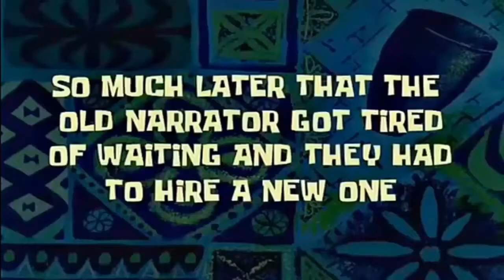Escapar en Canoa NO es Fácil || RDR2 || #80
🎮MODO HISTORIA 🎮

CharlesSmith y el jefe de los Indios Lluvia que Cae piden a Arthur ayuda para liberar a Águila que Vuela de un fuerte militar. Digamos que las cosas se salen de control con una canoa.

¿Ya te uniste a nuestra comunidad latina de gamers?

¡Hola! Desde que tuve una consola en mis manos soñé con el día de tener mi propio canal de videojuegos y divertir a una comunidad de gamers con las aventuras que sólo un buen juego nos puede dar.

Yo soy koalitygamer una gamergirl con exceso de spanglish y una terrible afición a sufrir con juegos de terror.